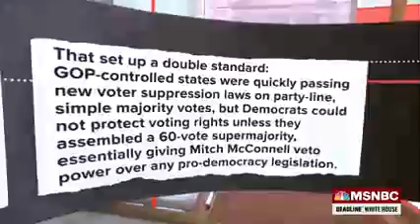MSNBC- 10/20/2021, Deadline White House, part 1